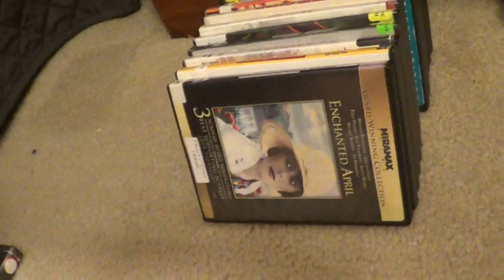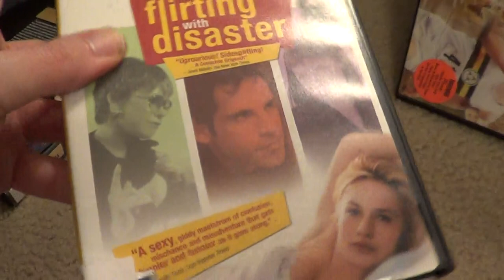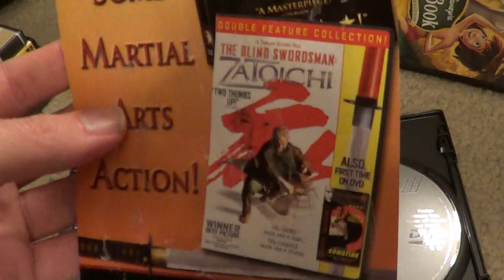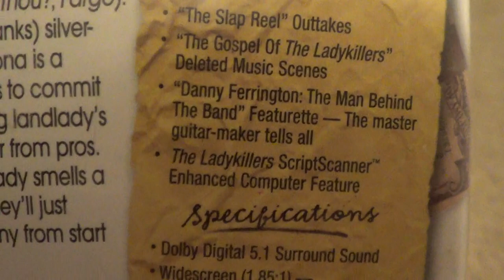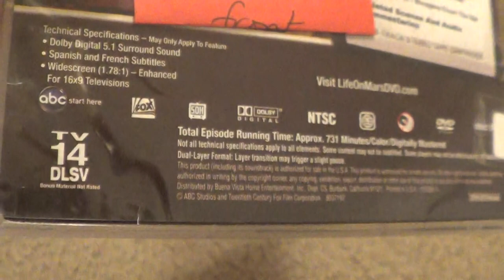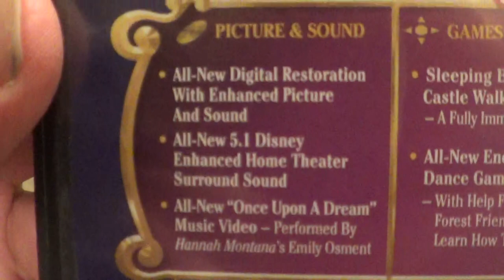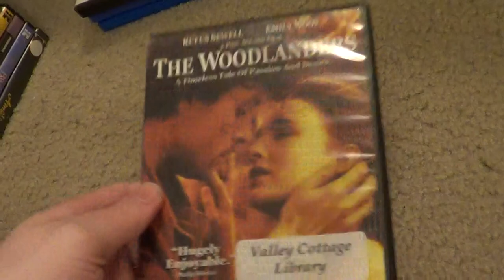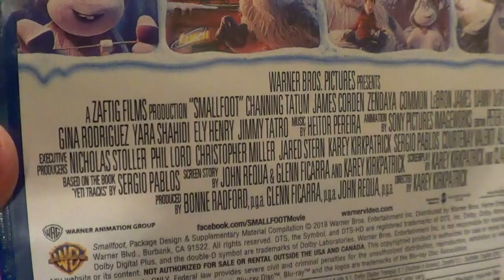Movies and TV Shows I Rented from The Library This Week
Showing every Movie and TV Show i rented from the Libraries this Week